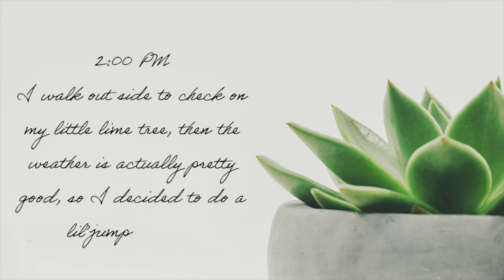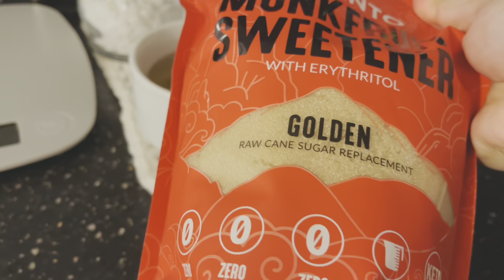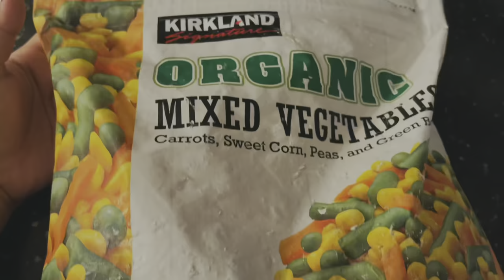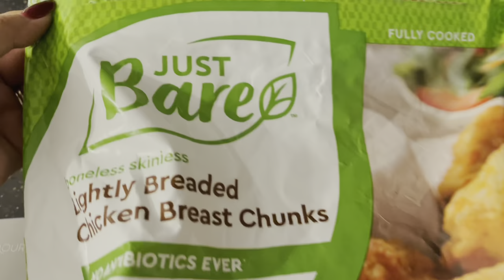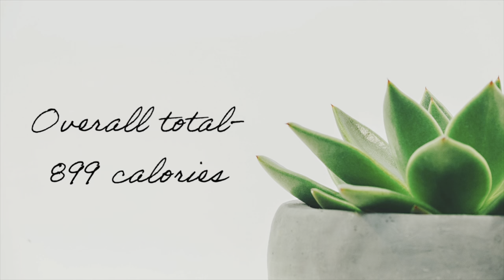What I eat in a day 1,000 calorie for a day | Vlog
Hello everyone, today’s video is kinda different again.. but I hope you will enjoy it,  this is my daily routine when I am on a strict diet and I am telling this really helps me a lot since I eat a lot most of the time and gained a lots of weight, so I figured out maybe you guys don’t have no idea if what to eat on your diet, or no idea if what to cook a healthy delicious meal and this will help coz I got a lots of healthy recipe to share as well and low calorie as well, just FYI I am not a dietician nor I don’t recommend to eat less than 1,000 calories a day but I am just sharing if I do to loose some weight when I kinda over eat and gained weight.. hopefully this will help you guys!!!

Please let me know if what do you think of this video and you can drop some of recommendations in the comment section..

Love,
Catherine ❤️

1pm-50g strawberries 17cal
         30g blueberries 17cal
         1 egg 72cal
         7g country crock butter 25cal
         5g honey 15cal
         1 keto bread 40cal
Total-186cal

Snack-198g plantains 242cal
Total-242cal

7pm-45g mix veggies 25cal
         60g brown rice cook 67cal
         15g onion 6cal
         1 (3g) cloves of garlic 5cal
         14g country crock butter 50cal
         84g (3oz) chicken thingy 160cal
         15g (15ml) sweet chili sauce 35cal
         70g broccoli 24cal
         1 fl oz orange juice 13cal
Dessert-183g orange 86cal
Total-471cal

Overall total-899cal

🎶Background music that I used🎶

“Imagine” | prod. By-lukremo